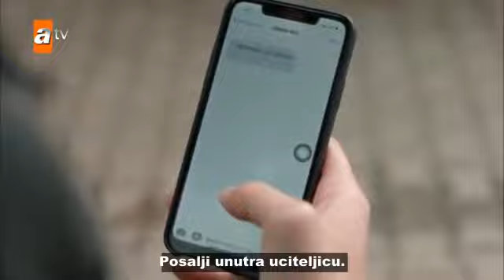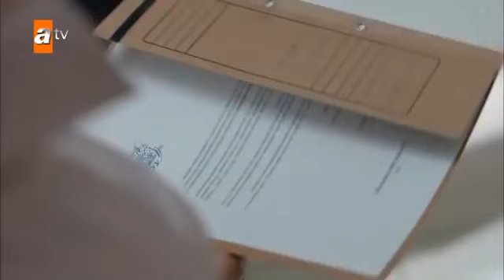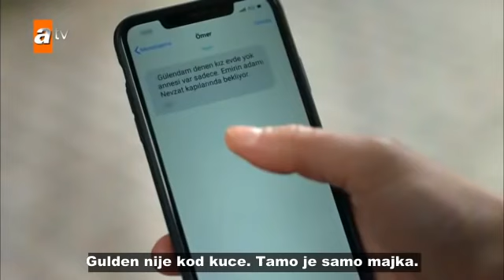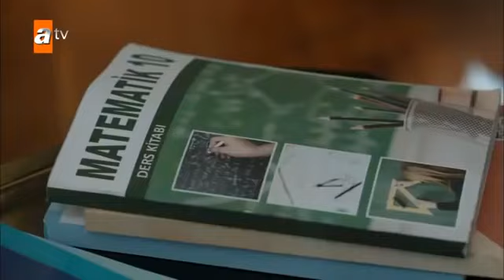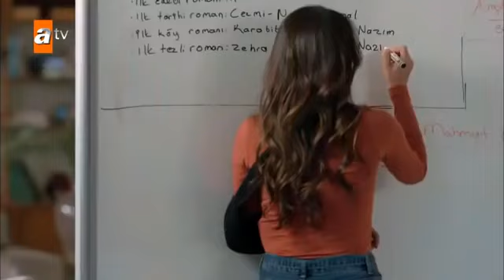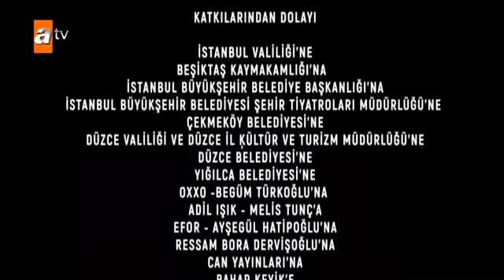U Ime Ljubavi - 2 Epizoda Sa Prevodom